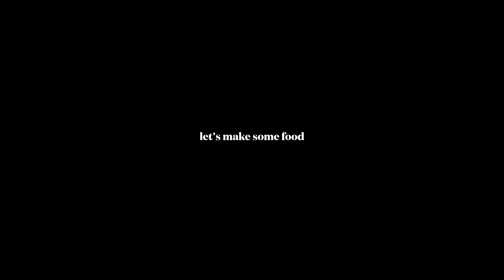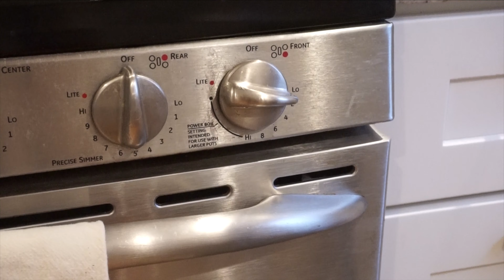grocery haul + making korean food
Thanks so much for joining me on this little adventure.

Love, bk